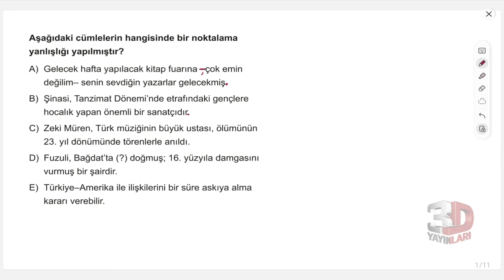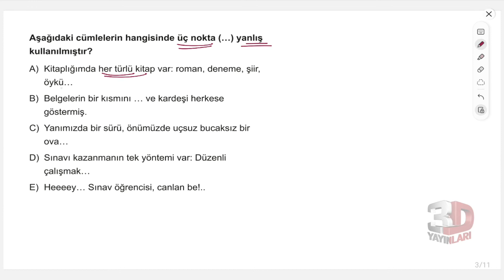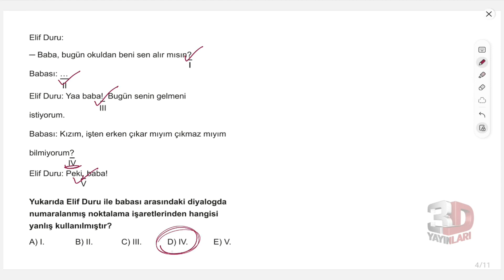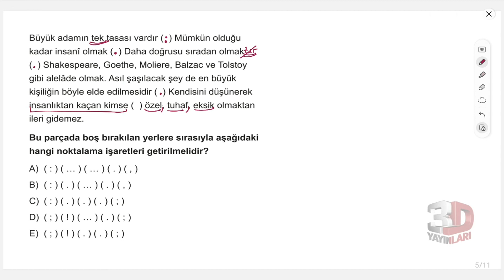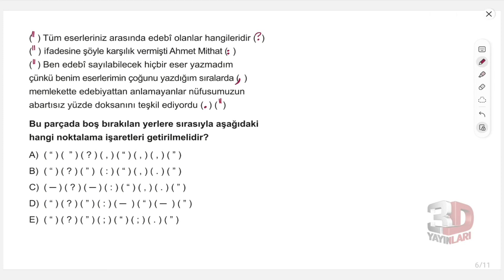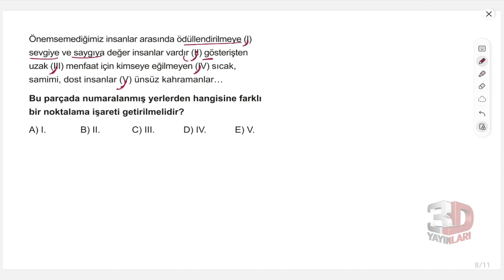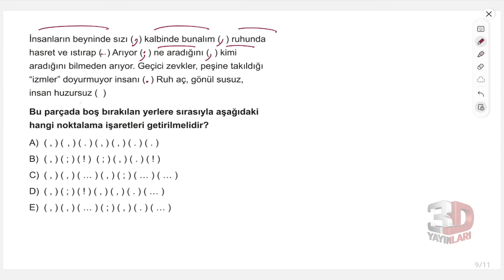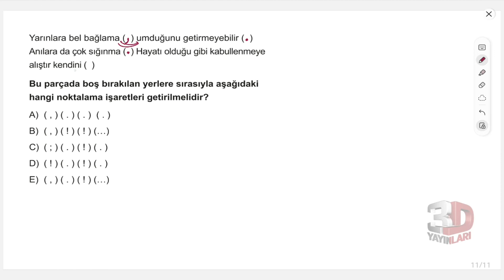TYT Dil Bilgisi Soru Bankası Bölüm 03 Test 03 Soru Çözümleri